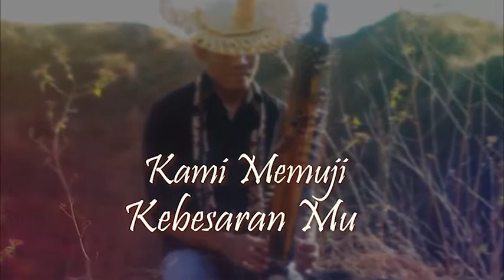Instrumental Lagu Rohani - Kami Memuji Kebesaran Mu